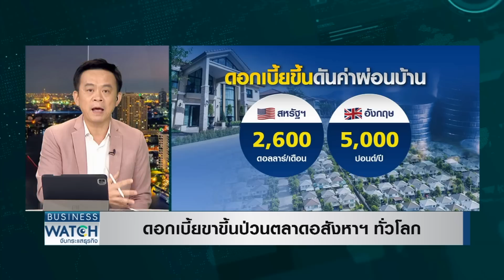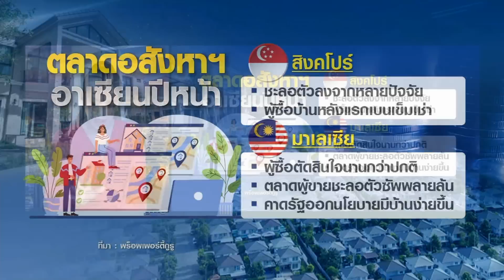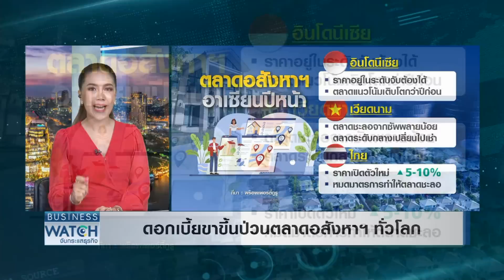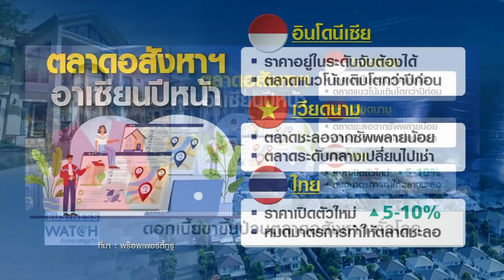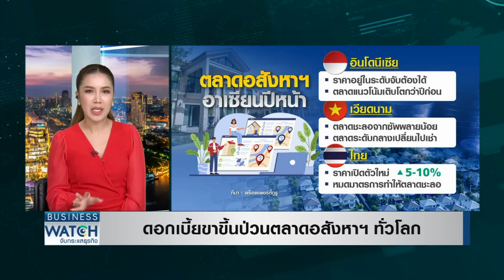ดอกเบี้ยขาขึ้นป่วนตลาดอสังหาฯ ทั่วโลก | BUSINESS WATCH | 14-12-65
มาดูแนวโน้มตลาดอสังหาริมทรัพย์ทั่วโลกพบว่ากำลังตกอยู่ในความเสี่ยงชะลอตัวลงในปีหน้าจากทิศทางดอกเบี้ยขาขึ้น กระทบภาระการผ่อนจ่ายรายเดือน ทำให้ความต้องการซื้อบ้านลดลงกระทบการลงทุนเปิดตัวโครงการใหม่ รวมทั้งไปเจาะตลาดอาเซียนเทียบกับไทยว่าประเทศไหนเป็นอย่างไร

ตลาดอสังหาริมทรัพย์โค้งสุดท้ายแข่งเดือด ผู้ประกอบการหวังระบายสต็อกก่อนหมดมาตรการภาครัฐ หลังพบโครงการสร้างเสร็จเหลือขายพุ่ง 7 หมื่นล้านบาท ขณะที่ตลาดบ้านหรูไม่กระทบ บ้านเดี่ยวยังมาแรง จับสัญญาณตลาดอสังหาฯ ทั่วโลกปีหน้าเสี่ยงสูง

facebook live : TNN LIVE
Line : @TNNONLINE
Youtube Official : TNNONLINE